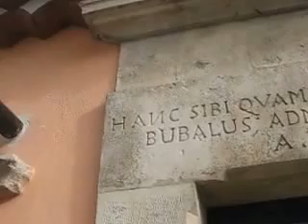Vallata-AV. Palazzo Batta in Via Niviera.Forse anche una parte delle antiche mura del paese